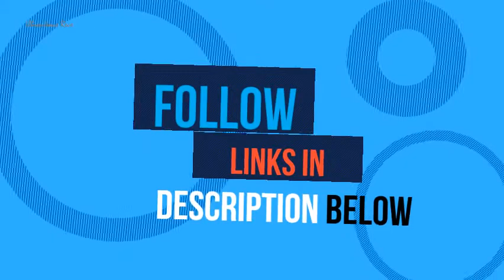5 Most Wanted Fall Alert Devices for Elderly To Obtain Online 2020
5 Most Wanted Fall Alert Devices for Elderly To Obtain Online 2020
item 1
item 2
item 3
item 4
item 5

Fall Detection Medical Alert Devices for Elderly People | Fall. Fall alert systems help seniors who fall and may be unable to press their medical alert button. Medical alert devices with automatic fall detection provide added. Medical Alert Systems with Fall Detection | Updated for 2020. Medical Alert Systems with Fall Detection. Philips Lifeline. With the HomeSafe system, you receive the base unit as well as the pendant that you need in order to use the base. Medical Guardian. Fall detection is actually included right in the system, without you needing to pay an additional cost. MobileHelp. Alert1. Medical Alert Systems - SeniorLiving. org She specializes in home health care and fall prevention for seniors and has nearly three decades of experience recommending medical alert. How to Choose a Medical Alert System - Consumer Reports Bay Alarm Medical. Photo: Bay Alarm Medical. GreatCall Lively Mobile. Photo: Greatcall. Life Alert. Photo: Life Alert. LifeStation. Photo: LifeStation. Medical Alert. Photo: Connect America. Medical Guardian. Photo: Medical Guardian. MobileHelp. Photo: MobileHelp. Philips Lifeline. Photo: Philips. The Best Medical Alert Systems of 2020 - Caring Jump to Medical Alert System Costs & Payment Assistance for Seniors - Medical alert systems allow seniors to stay independent while making. The Best Medical Alert Systems for 2020 | PCMag What Is a Medical Alert System? Medical alert systems, also known as personal emergency response systems, offer a fast and easy way for the elderly, people with. Medical Alert Systems - ConsumerAffairs Monitoring fees start at around 20 month. Cellular medical alerts for seniors priced at 149. 99. No fall detection available. Devices equipped. See 2020's Best Medical Alert Systems - Medical Alert Buyer's. Our expert staff compared the most important factors seniors and their families consider in a medical alert system and highlighted the pros and cons, strengths and. Fall Detection Devices and their Use with Older Adults: A. Falls represent a significant threat to the health and independence of adults 65 years of age and older. As a wide variety and large amount of passive monitoring.   Fall Detection - Medical Alert System with 2. Amazon Senior Elderly Medical Alert System - NO Monthly FEES Ever. Mace Brand Alert 911 One Touch Direct Connection Emergency Device, Calls 911 with 2-Way. Best Fall Detection Wearables for 2019 | Wearable. In the United States, around 33% of the elderly fall at least once per. Many wearable devices now include fall detection features, and here are. AARP Medical Alert Systems Recommendations, Discounts. Under their protection, seniors are covered by 24 7 medical monitoring available in 170 languages. All their medical alert systems boast a surprisingly long battery. Best Medical Alert Systems - 2020 | National Council For. Jump to Alarms systems for seniors - A senior will die from a slip or fall every 19 minutes, and falls are the leading cause of fatal injury and non-fatal trauma. Fall Alert & Fall Detection Button Systems For The Elderly Fall alert button systems for the elderly transmit alarm calls to a monitoring center in case of falls and emergencies. Fall detection buttons automatically detect. DirectAlert® | Personal Medical Alert Systems & Devices in. Enjoy peace of mind & security for loved ones and seniors with our simple to use and affordable Medical Alert Systems & Devices. Canada Wide Service!Alerting Devices - Seniors Enquiry Line Medical alert button: Traditional button push for help as well as fall detection. • Australia-wide coverage: No longer be restricted to “at home” use, safeTwear goes. Best fall detection sensors of 2020 | TechRadar GreatCall has some excellent alert devices for seniors, and the Lively is its fall detection option. This stylish device can be worn on the wrist or. The Best Medical Alert Systems 2020 - Assisted Living Today Medical alert systems are portable alarm buttons that, depending on the. Caregivers o